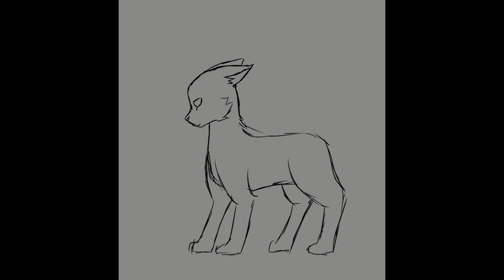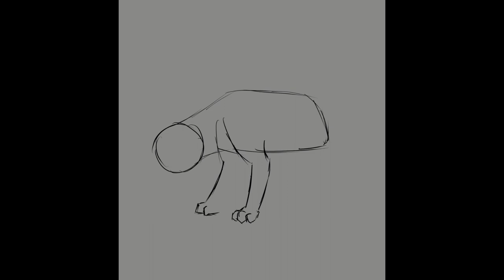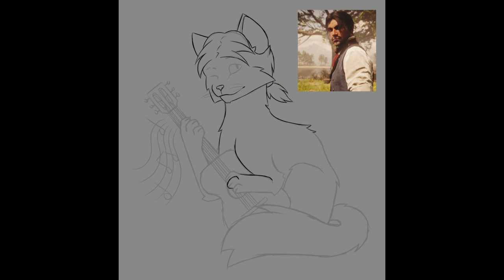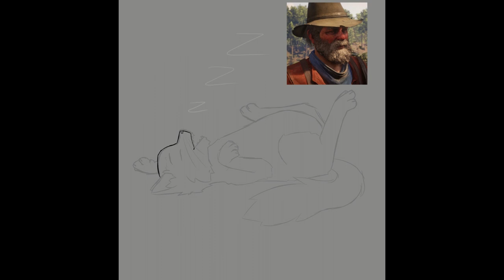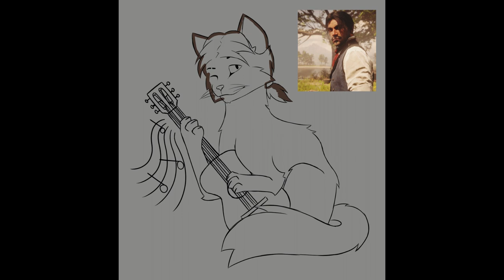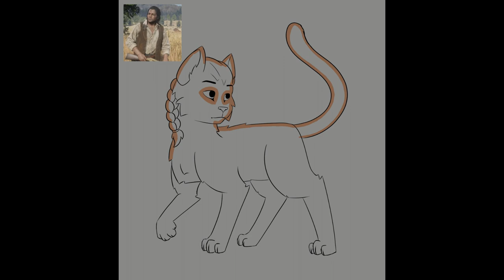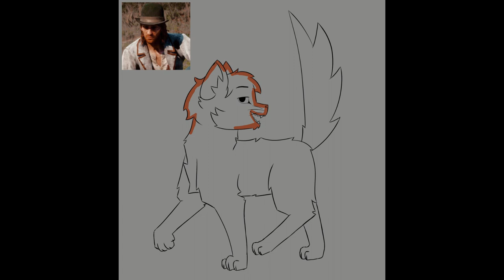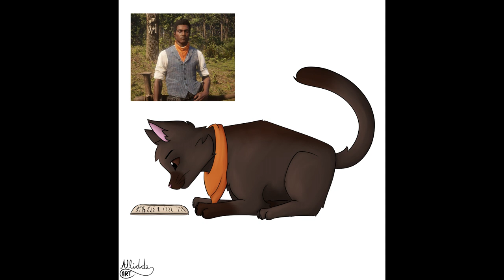Red Dead Redemption 2 - Male Characters as Cats - [SPEEDPAINT]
The guys from camp turned into kitties, warrior cats artstyle.
[Micah, Arthur, Dutch, Hosea, Kieran, Bill, Javier, John, Jack, Pearson, Charles, Lenny, Sean, Trelawny, Swanson, Uncle, Strauss]

My first time ever editing a long video, so apologies if it drags. 😅

0:00 Sketching
9:26 Coloring
21:41 Micah
21:51 Arthur
22:01 Dutch
22:11 Hosea
22:21 Kieran
22:31 Bill
22:41 Javier
22:51 John
23:01 Jack
23:11 Pearson
23:21 Charles
23:31 Sean
23:41 Lenny
23:51 Trelawny
24:01 Swanson
24:11 Uncle
24:15 Strauss
24:21 All